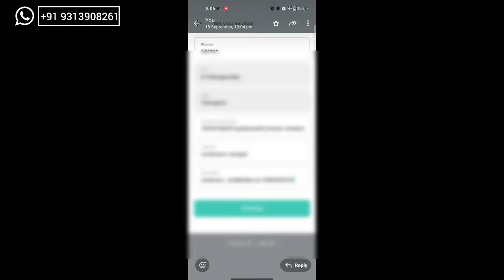Under 14k 🔥 iPhone 11 order in cashify super sale ✨ Grade C- condition?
Cashify super sale all grade condition 😍